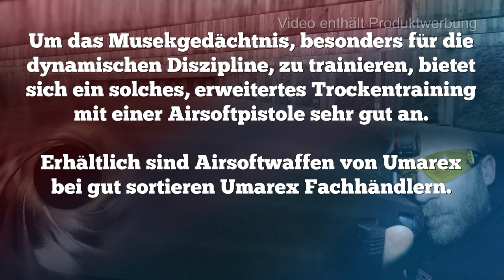gunvlog - Intervallserien zu Hause trainieren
Mit einer Airsoftpistole kann man wunderbar die Abläufe dynamischer Disziplinen und Zeit-/Intervallserien trainieren.

In diesem Vide zeige ich das Intervalserien Training mit der Umarex Glock 17 Gen4 Airsoft.

Waffenpflegeprodukte Onlinekatalog der Fa. Niebling

3M Peltor LEP100-EU

3M Peltor ProTac Hunter

3M Peltor SportTac

3M Peltor HY80S-EU Gelring für Pletor SportTac

3M Peltor Optime III

3M Peltor X5A

3M Peltor ProTac III Shooter

3M Peltor Tactical XP

3M Peltor Bulls Eye

3M Peltor X4A

3M Combat Arms E-A-R Fit

3M Maxim Ballistic Set

3M Maxim Ballistic (Transparent)

3M Maxim Ballistic (bronze)

3M Maxim Ballistic (gelb)

3M Maxim Ballistic Band2 Brillenband

3M Schutzbrille SF403AF

3M Schutzbrille SF203AF

3M Schutzbrille SF201AF

Cytac Waffenzubehör